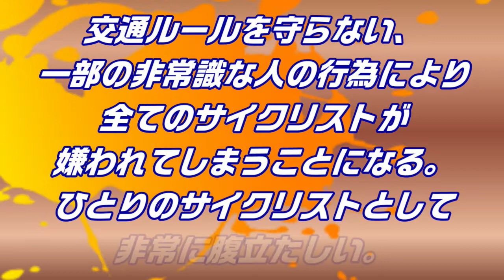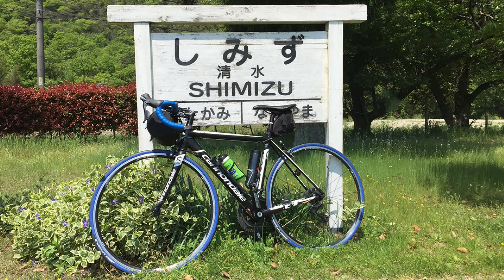チャリカス いい歳した親父が何やってんだか･･･